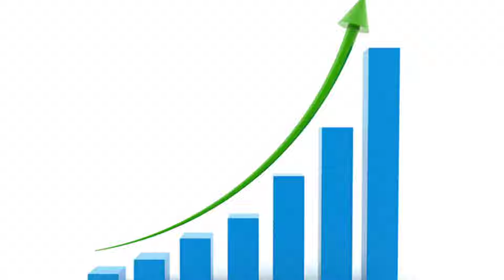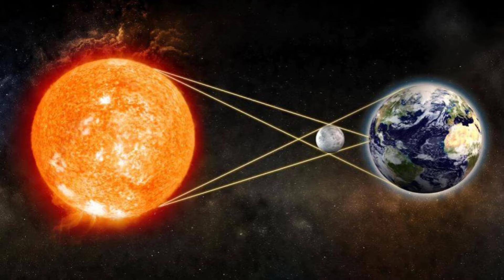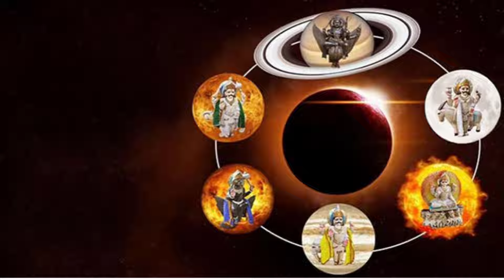ஜூலை 17 கதியை கலக்கும் ஆடி ! கடக ராசிக்கு இது நடக்கும் !கதறி அழுந்தாலும் விதி விடாது!westar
kadagam rasi,
kadagam,
 kadaga rasi,
kadagam rasi palan,
 kadagam rasi palan tamil, kadaga rasi palangal, kadagam 2024,
 kadagam rasi palan 2024 in tamil,
 kadaga rasi palan, indraya kadaga rasi palangal, kadagam rasi palan 2024, kadagam 2024 rasi palan, rasi palan,
kadaga raasi palangal, kadagam rasi rasi palan 2024,
 kadagam month rasi palan, today kadaga raasi,
kadaga rasi gunam,
 kadagam rasipalan,
 rasi palan today,
 kadagam puthandu rasi palangal,
 kadaga rasi palan today
kadagam rasi,
kadagam,
kadaga rasi,
 kadagam rasi palan,
kadagam month rasi palan,
 today kadaga raasi,
kadaga rasi gunam, kadagam rasipalan,
 rasi palan today,